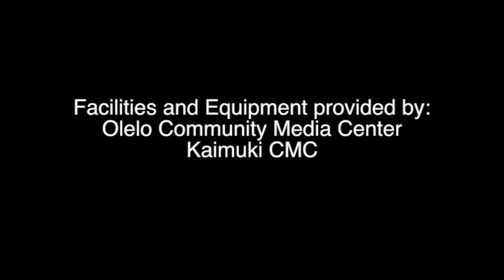Lucy + Students Yang 24 Tai Chi everydaytaichi Kilauea Park Honolulu Hawaii